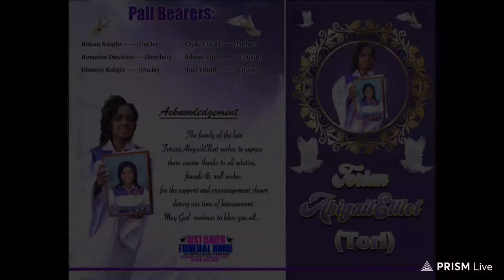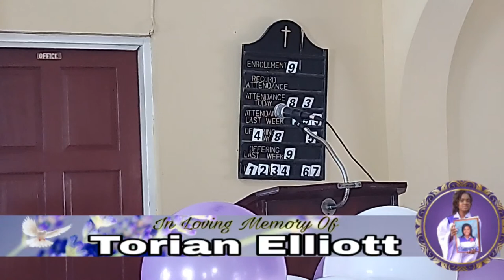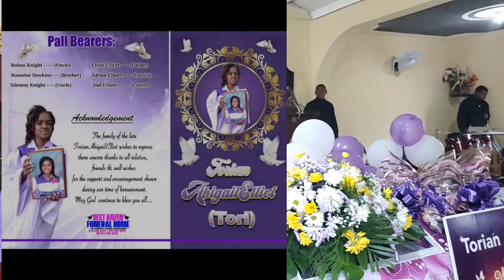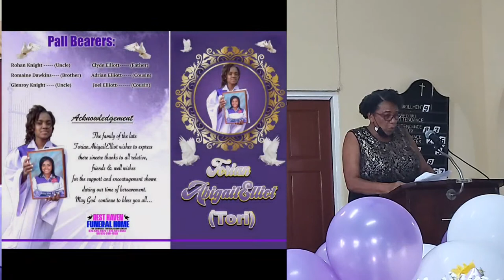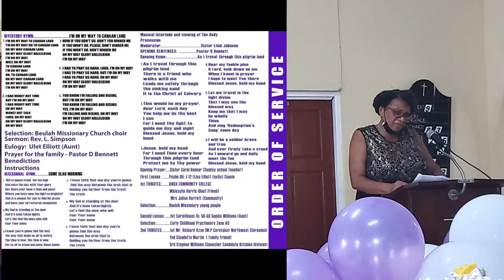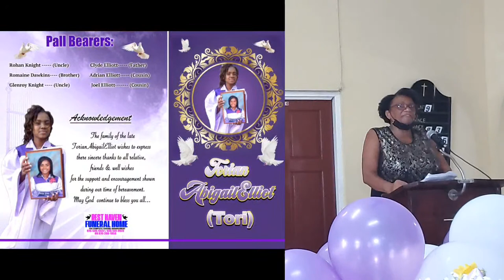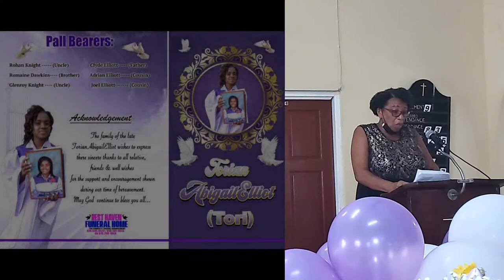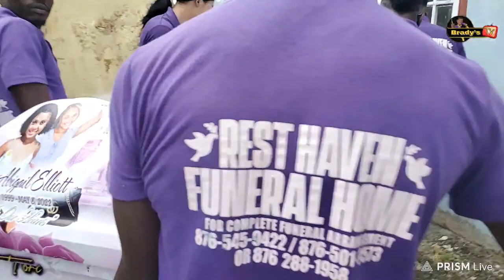Celebrating The Life Of Torian Elliott "Tori"